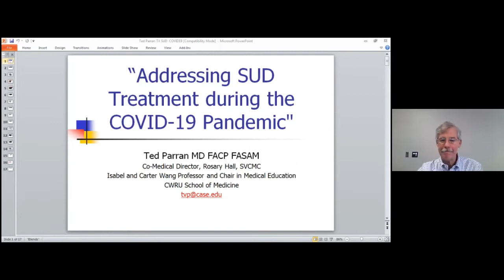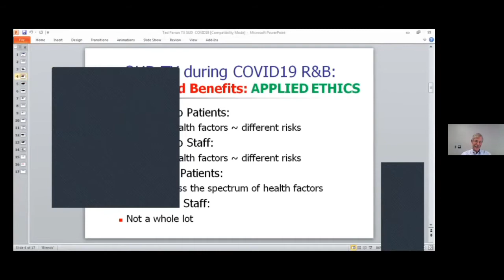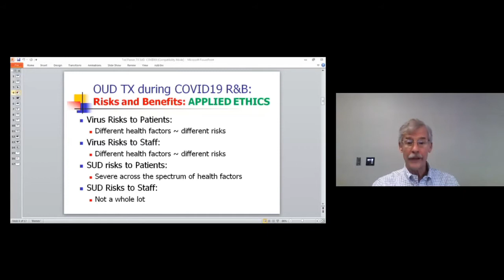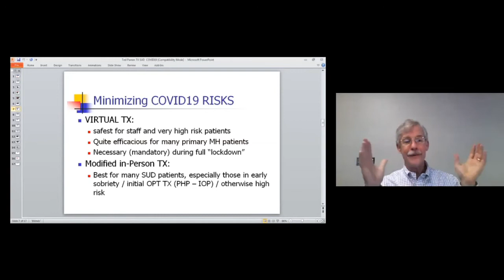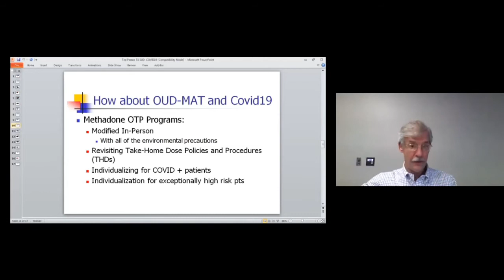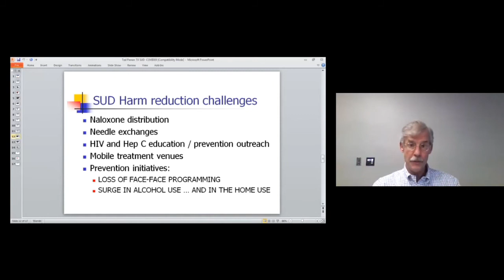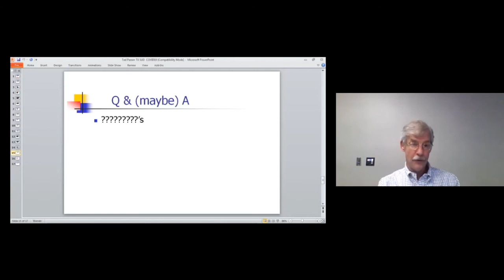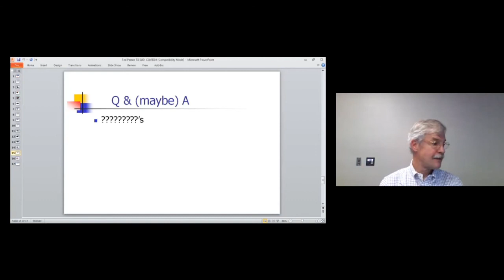Zella Hall November 2020